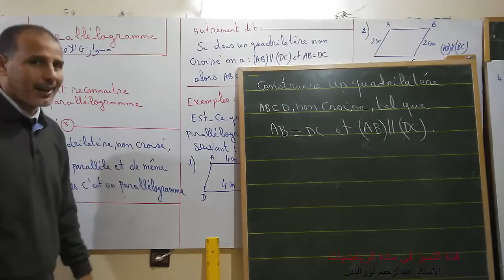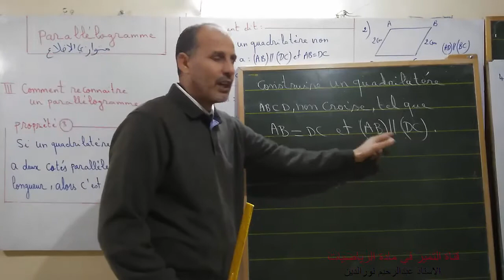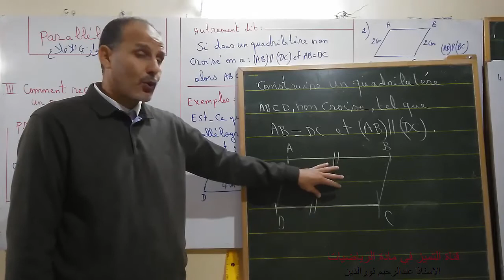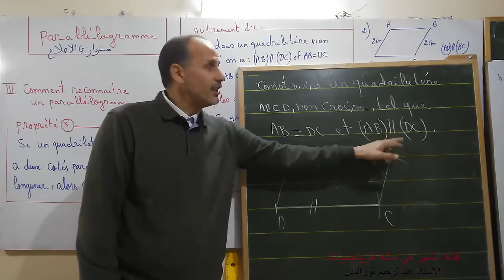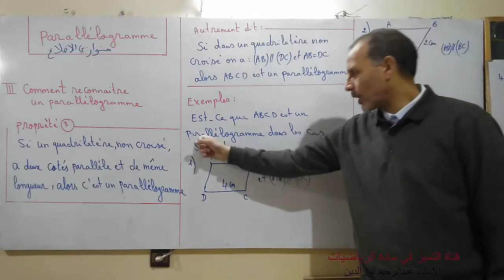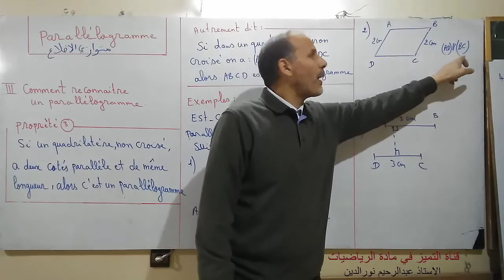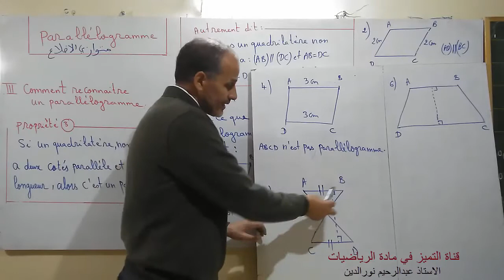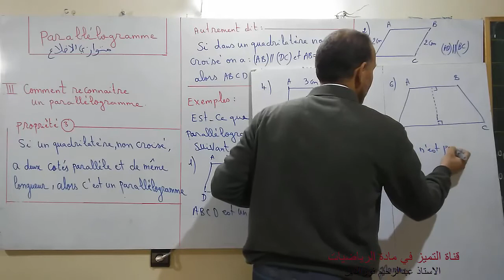Parallélogramme partie 6 1A C الاولى إعدادي مسار دولي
قناة التميزفي مادة الرياضيات للاستاذ عبدالرحيم نورالدين.قناة متخصصة في مادة الرياضيات المستوى الثانوي الاعدادي